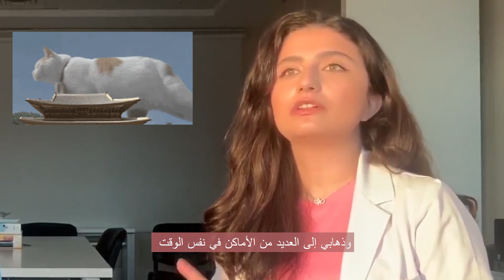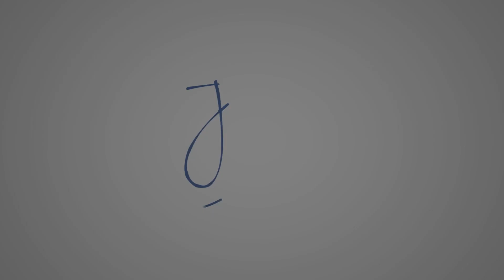10 things you should know before entering Medicine | 10 أشياء لازم تعرفوها قبل ما تدخلو طب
Hello everyone ve merhaba arkadaslar!
بتمنى يكون عجبكم الفيديو لطفًا لا تنسوا تشتركو بالقناة وانشرو هالفيديو مع صحابكم